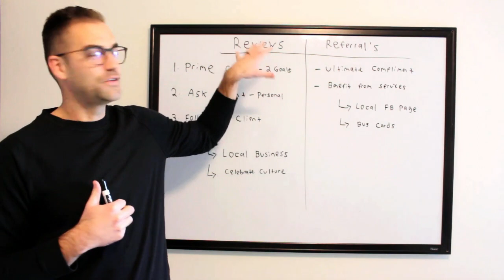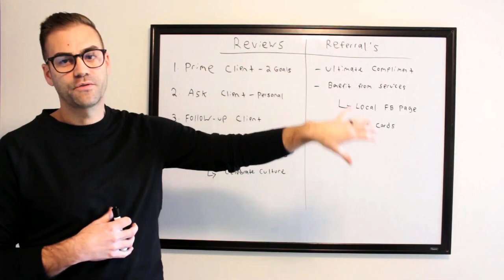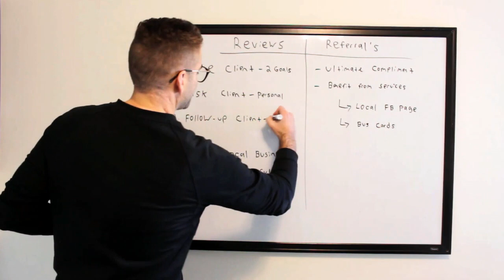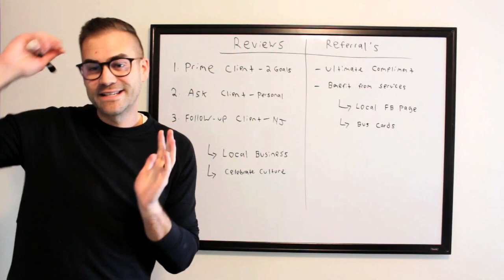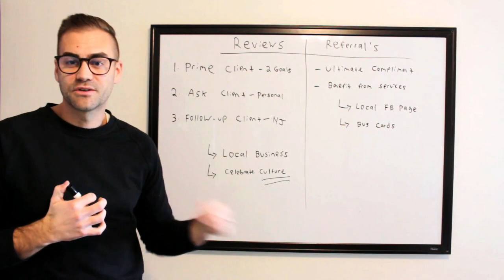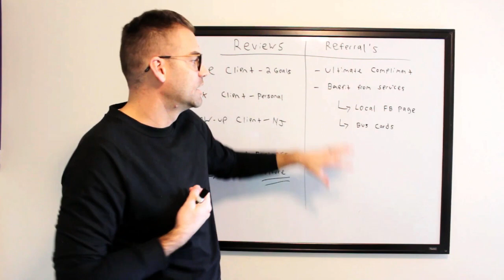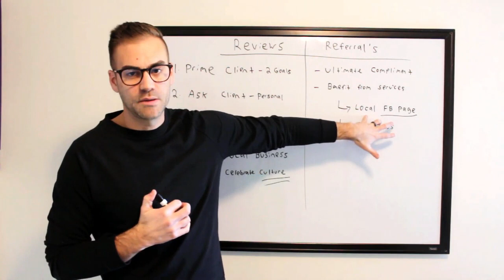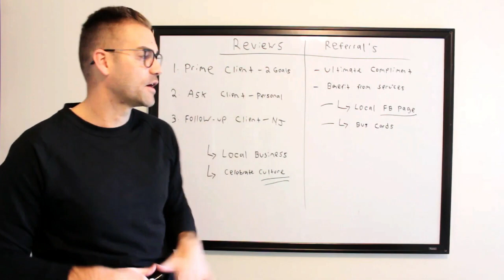Free Marketing Strategies - The 2 Secrets to FREE MARKETING for Your Business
This video is about free marketing strategies for service business. The speaker shared the two most effective ways to grow a business and that they are essentially free.

Here are the key points on how to get more reviews and referrals:

01. Prime the client
Tell the client that you are looking to get good reviews from them before you start the job. You can mention this during the initial client meeting.

02. Ask for the review
Ask the client for a review at the end of the service.

03. Make it personal
When asking for a review, mention the client by name and thank them for their business. You can also explain how reviews help your business.

Here are some additional tips that are mentioned in the video:
- Use a service software to automate the review process.
- Practice your pitch for asking for reviews.
- Offer to leave business cards with clients so that they can refer you to their friends and neighbors.
- Overall, the video is a great resource for service-based businesses looking to grow their business with free marketing strategies.

David Moerman
Home Service Business Coach
Home Service Business Coach Community (JOIN FREE) -